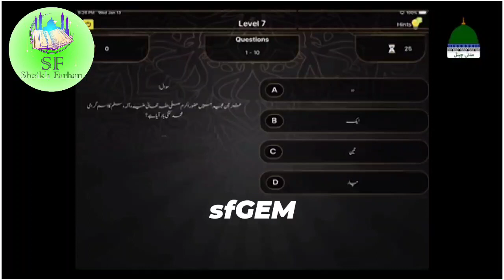Quran Me Nabi ﷺ Ka Naam "Muhammad" Kitni Baar Aaya Hai? | Zehni Azmaish Questions || sfGEM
💖 Dawat-E-Islami 💖